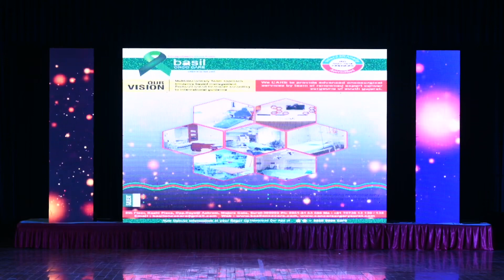Dr.Pratik Wankhede Prize winning Performance | Thrill 2k22 | SMIMER Medical College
helloooooo everyone,

21st July 2022 is one of the most memorable day of my life

The "Once more" chantings is still ringing in my ears and the standing ovation by everyone including the faculties😢😭literally got me goosebumps

I'm thankful to my parents,cousins,friends, colleagues for bringing up to this level and
I can't be thankful enough to u all audience for being such soo cheerful❣️

Also,
Enjoy the BTS video(already uploaded)
and
wait for the Hunter boys/interns batch dance

till then,
take care
peace

meet u in the next one!